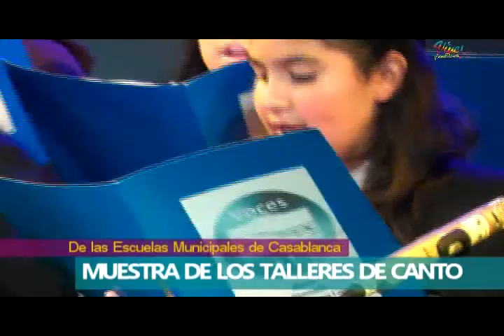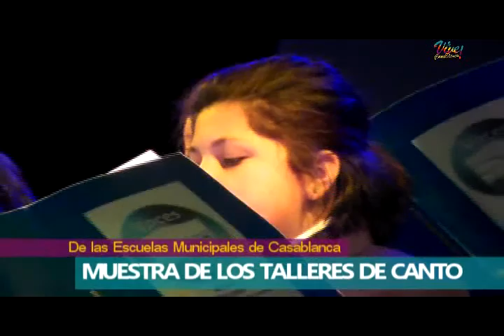Comuna al Día/Muestra de Talleres de Canto Escuelas Municipales